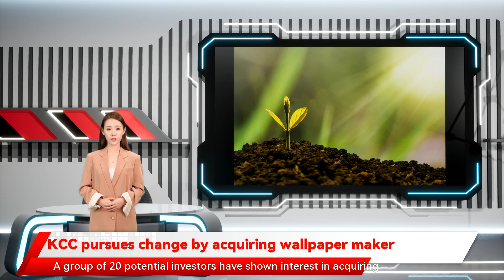KCC pursues change by acquiring wallpaper maker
KCC pursues change by acquiring wallpaper maker By Lee Min-hyung KCC is seeking to change its management structure by acquiring Shinhan Wallcoverings, Korea's third-largest wallpaper manufacturer. The value of the deal is known to be worth 150 billion won. Under the scenario, both sides can benefit from the exchange of stocks. Chung Mong-ik is the largest shareholder of KCC Glass with a stake of 20.66 percent, and his influence is expected to expand further after the possible stock exchange with his brother. Korea's wallpaper market is expected to become an oligopoly, with three companies ― Shinhan Wallcoverings, LX Hausys and Gaenari Wallpaper ― securing a combined market share of 64 percent as of the end of 2020, up 5.3 percentage points from 2016. A group of 20 potential investors have shown interest in acquiring Shinhan Wallcoverings thanks to its stable earnings structure and stronger market position, since the firm was officially put up for sale in May this year.